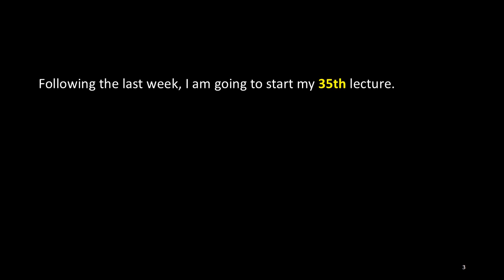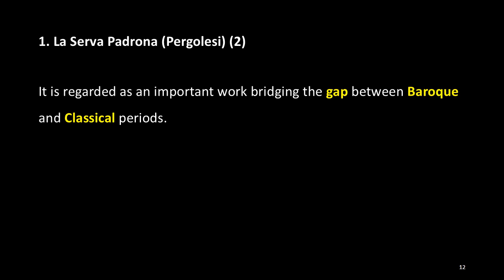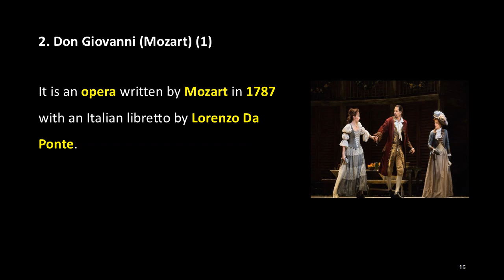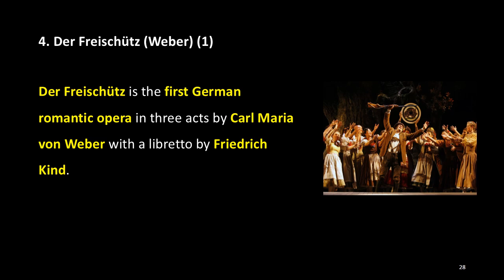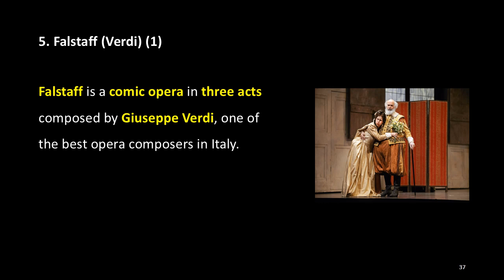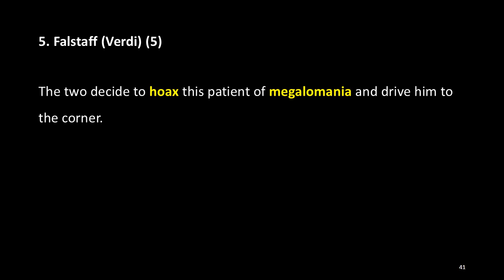35. Opera 1: Identity, ACJ Music Academy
The music genre starting from this week is opera. The opera lecture for this week was the 35th lecture of ACJ Music Academy on February 20, 2016. The theme of the operas is “Identity” treating conflicts between nobles, commons, servants, maids or demons. I introduced 50 operas over 10 weeks, with 5 operas every week by theme.

1. La Serva Padrona (Pergolesi)

La Serva Padrona is an opera buffa by Giovanni Battista Pergolesi, calling “Mozart of Italy”, to a libretto by Gennaro Federico based on the play of Jacopo Angello Nelli. It is regarded as an important work bridging the gap between Baroque and Classical periods.
An elderly Uberto, who remains single, declares his marriage because he is so hard to live with Serpina, who is his maidservant. However suddenly lost her job and has loved Uberto for many years, Serpina tries to stop his marriage by disguising one servant as a soldier, deceiving him as her fiancé, and asking Uberto for a dowry. Surprised with the dowry and felt compassion to Serpina who has to be married to a man looking wild, Uberto decides to marry her, and eventually clever Serpina has both identity and love.

2. Don Giovanni (Mozart)

It is an opera written by Mozart in 1787 with an Italian libretto by Lorenzo Da Ponte.
The main character, Don Giovanni, seduces Donna Anna and her father, the Commendatore, became angry. Then Don Giovanni kills the Commendatore with his sword during a duel. But afterwards, he keeps seducing women, enticing the country virgin Zerlina, and sees the knight's statue at the cemetery and invites him to dinner. The knight's statue visits his home that night, but Don Giovanni have no remorse and eventually he falls into hell.

3. Il Barbiere di Siviglia (Rossini)

It is a two-act opera buffa, composed by Rossini, with an Italian libretto by Cesare Sterbini. The libretto was based on Pierre Beaumarchais's French comedy “Le Barbier de Séville (1775)”.
The young Count named Almaviva accidentally sees a virgin named Rosina who lives in an old guardian's house and dreams of marriage at first sight. Almaviva introduces himself as a poor college student in fear of burdening Rosina, a commoner. Due to the guardian's surveillance, he doesn't even get a chance to talk to her, but the town's problem solver, Figaro, comes to his life. He seduces the Count that the two can get married with his tricks if Almaviva gives him enough money. Eventually the Count, Rosina, and Figaro are on one side and Almaviva and Rosina get married.

4. Der Freischütz (Weber)

Der Freischütz is the first German romantic opera in three acts by Carl Maria von Weber with a libretto by Friedrich Kind.
Max, who is in love with the head forester Kuno's daughter, Agathe, can only marry her when he wins the No. 1 in shooter contest. However, as his practice scores are deteriorated, he becomes anxious. At that time, the hunter Kaspar, who sold his soul to the devil, seduces Max, saying, "If you use magic bullets, you can easily win the first place." The two went to the "Wolf Valley", where devils and ghosts gather, to make magic bullets and Max scores the best point on the day of the contest. But when Max shoots the seventh bullet, the devil's bullet knocks down Agathe. However, Agathe, who thought she was dead, had only fainted for a while, and the place where the seventh bullet was actually inserted was the heart of Kaspar, who was trying to hand over his friend to the devil. Max, who confessed that he used magic bullets, was ordered to be deported from the lord, but the respected wise man moved his heart. Then, the lord allowed Max to marry Agathe after a year's grace.

5. Falstaff (Verdi)

Falstaff is a comic opera in three acts composed by Giuseppe Verdi, one of the best opera composers in Italy. The libretto was adapted by Arrigo Boito from Shakespeare's “The Merry Wives of Windsor”. It is the last opera of his 28 operas as well as the only comic opera. Alice and Meg have received Falstaff's letters of courtship that are identical at the same time. The two decide to hoax this patient of megalomania and drive him to the corner.

You can listen to all the arias selected in this course from following YouTube link.

1. Aspettare e non venire, La Serva Padrona (Pergolesi)
2. La ci darem la mano, Don Giovanni (Mozart)
3. Largo al factotum, Il Barbiere di Siviglia (Rossini)
4. Und ob die Wolke sie verhülle, Der Freischütz (Weber)
5. L'onore! Ladri, Falstaff (Verdi)

Next week, I will lecture 2nd "Opera" course as my 36th lecture.